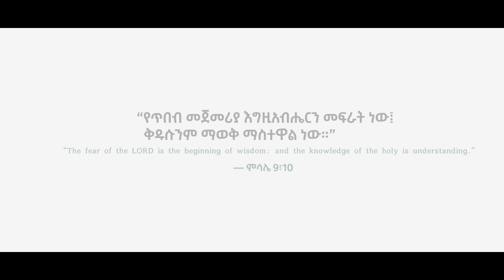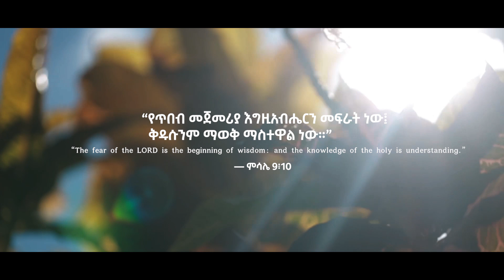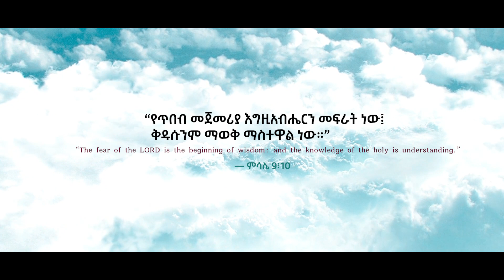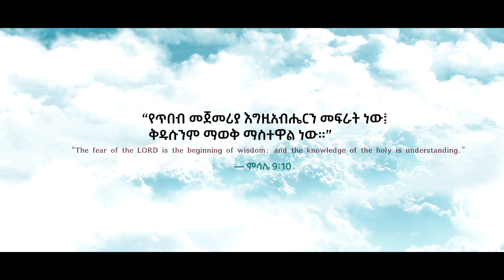BEHABTU MOLLA (በሐብቱ ሞላ) ||ልማር||New Protestant Song April,2020